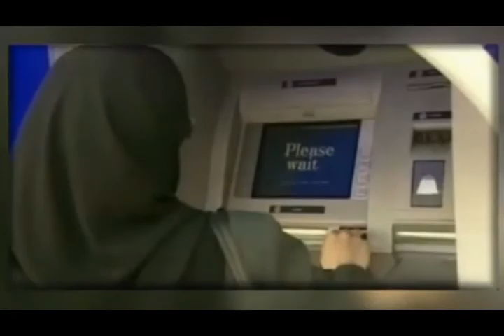تلویزیون ایران فردا - تفسیرخبر سه شنبه 26 فروردین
در برنامه امشب تفسیر خبر نگاهی خواهیم داشت بر گفته های اخیر حسن روحانی در باب قانون اساسی جمهوری اسلامی که هیچ تبعیض جنسیتی و مذهبی در آن وجود ندارد، نگرانی های مسئولین نظام از افزایش نارضایتی های اقتصادی در ایران و توصیه های مقامات بلند پایه به علی خامنه ای در ارتباط با حل این مشکل برای جلوگیری از شورش های گوناگون، سخنان وزیر امور خارجه اسراییل با سران کشورهای عرب حوزه خلیج فارس در ارتباط با خطرات جمهوری اسلامی در منطقه.
میهمان نیمه نخست برنامه آقای ناصر محمدی روزنامه نگار در لندن هستند و در نیمه دوم برنامه گفتگویی خواهیم داشت با خانم رایکا تقی زاده در ارتباط با توصیه های پزشکی و بهداشتی و خدمات درمانی و دارویی در ایران. با ما همراه باشید و با ارسال نظرات خود در مباحث شرکت کنید.